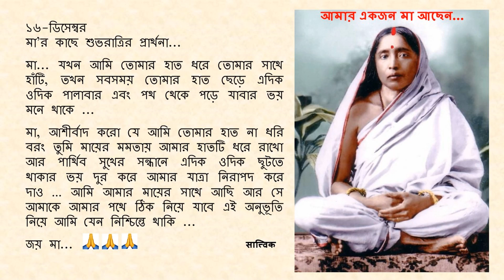Goodnight Prayer to Maa 1216 16 Dec Bengali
১৬-ডিসেম্বর

মা... যখন আমি তোমার হাত ধরে তোমার সাথে হাঁটি, তখন সবসময় তোমার হাত ছেড়ে এদিক ওদিক পালাবার এবং পথ থেকে পড়ে যাবার ভয় মনে থাকে ...

মা, আশীর্বাদ করো যে আমি তোমার হাত না ধরি বরং তুমি মায়ের মমতায় আমার হাতটি ধরে রাখো আর পার্থিব সুখের সন্ধানে এদিক ওদিক ছুটতে থাকার ভয় দুর করে আমার যাত্রা নিরাপদ করে দাও … আমি আমার মায়ের সাথে আছি আর সে আমাকে আমার পথে ঠিক নিয়ে যাবে এই অনুভূতি নিয়ে আমি যেন নিশ্চিন্তে থাকি ...

জয় মা...🙏🙏🙏